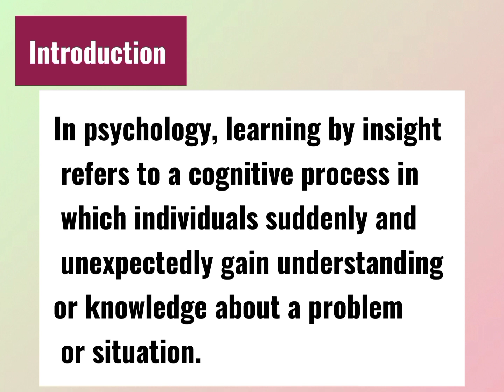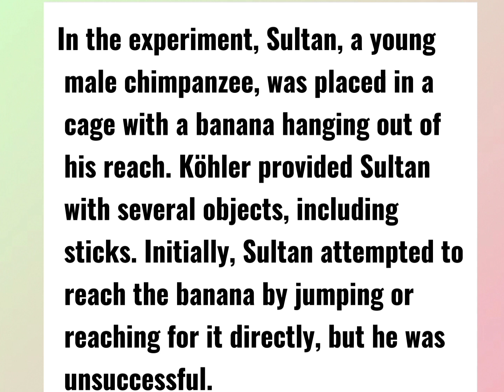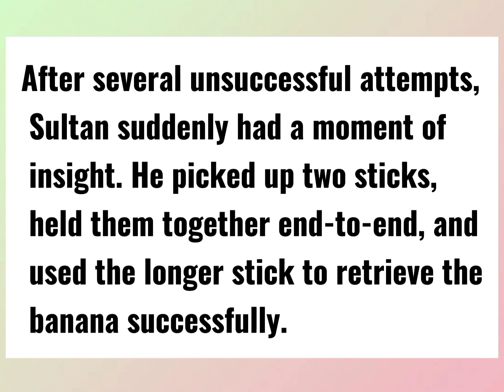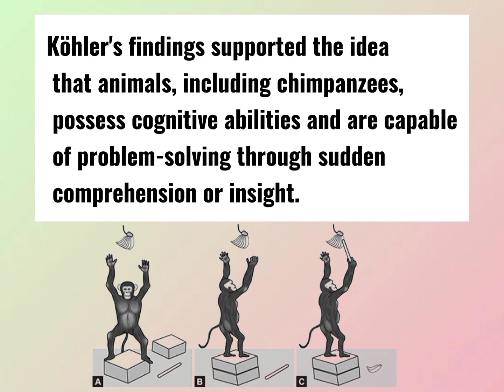what is insight learning | Types of learning | Urdu/Hindi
what is insight learning
Learn about learning by insight in psychology [ Types of learning ] in Urdu and Hindi. In this video, we'll discuss different types of learning and how they work. We'll also look at the benefits of different types of learning, and discuss how to use them to improve your learning experience.
If you're interested in learning more about how learning takes place, then this video is for you! We'll discuss different types of learning, and how they work, and illustrate these concepts with practical examples. by learning by insight in psychology [ Types of learning ] you'll be able to better understand how your brain works and how you can use this knowledge to improve your learning experience!
Experiments of Theory of Learning by Insight:
(i) Kohler s experiment on Sultan (Experiment with box):

Kohler kept a monkey (named Sultan) hungry for some time, and then shut him in a large cage. He hung bananas from the ceiling and kept a box on the floor of the cage, fast beneath. The monkey could not reach the banana. Another box was put in a corner of the cage.

Timecodes:-
0:00 - intro
0:23 - learning by insight define
2:15 - wolfgang kohler
3:12 - experiment

4 types of learning
learning and types of learning
factors affecting learning
what is learning in psychology in urdu
what is learning in psychology in hindi
what is Learning in psychology?
What is your definition of learning?
What are the 4 types of learning in psychology?
What is learning and example?
Trial and error learning by Thorndike?
learning by observation?
learning by cognition/latent?
learning by Insight ?
what is conditioning?
learning by modeling
insight learning
learning by insight in psychology
Kohler s experiment on Sultan (Experiment with box)
Who proposed insightful learning theory?
Who discovered insight learning?
kohler theory
kohler insight theory
insight learning theory in urdu
insight learning theory
wolfgang kohler insight learning theory
kohler theory in urdu